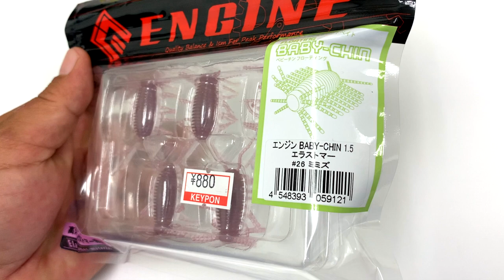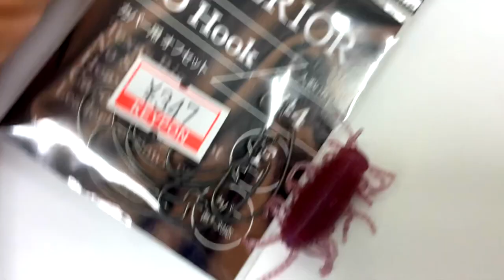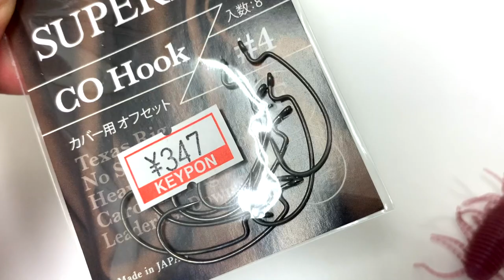【バス釣り】あの釣れる虫が超進化！より謎の生命体へ【最新虫パターンルアー】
バス釣り、あの釣れる虫が超進化！より謎の生命体へ、最新虫パターンルアーをご紹介って事でエンジンのブーンチンがエラストマー素材で登場しましたよ！

55アップしか釣れない！デプス「コードネームバス」に巨大バスが襲い掛かる衝撃映像